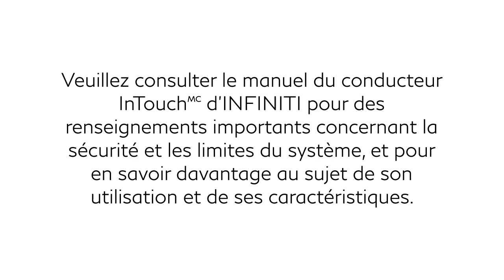2024 INFINITI QX55 - Fonctions du panneau de commande désactivées pendant la conduite